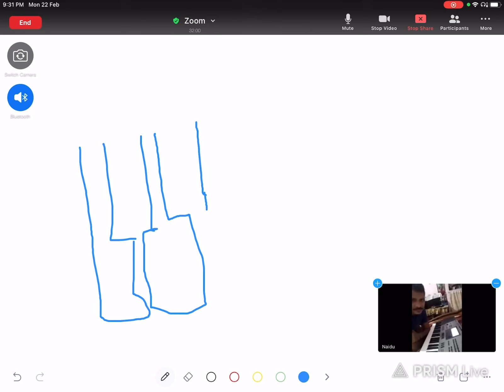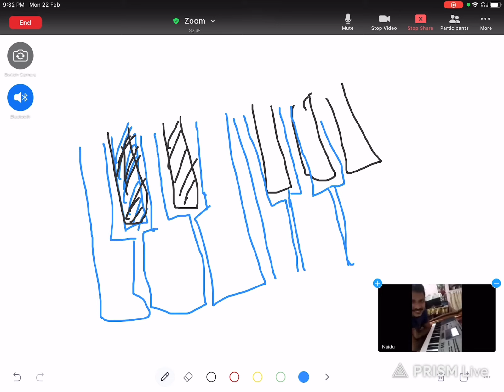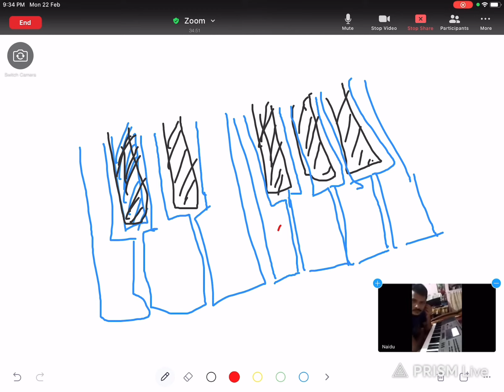Online keyboard 🎹 class to Punjab state 👩‍🎓 student. for online free demo class